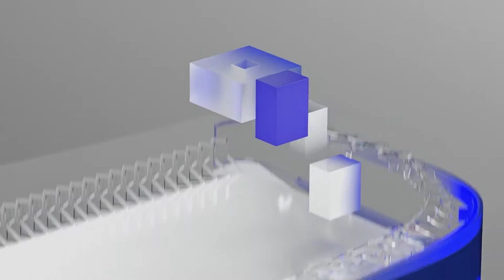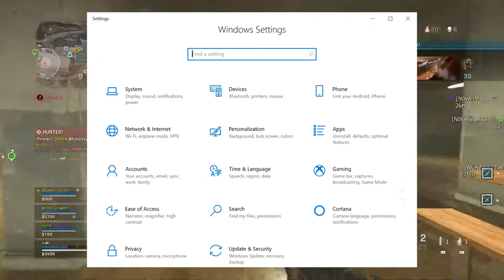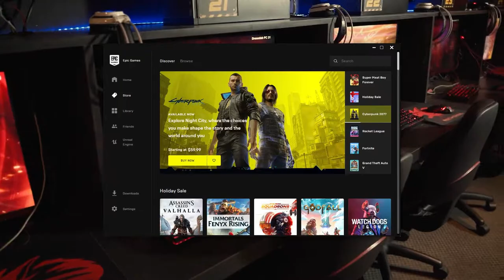Pc vs console gaming - pros and cons/comparison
Hey guys in this video I would be making a comparison of pc vs console gaming, by comparing the pros and cons of each. First, we have the games. Xbox and PlayStation have a lot of exclusives, but overall pc has the better game library because they could download games from years ago, and consoles don’t support all generations of games between consoles. For example, some games on your ps3 can’t transfer to your ps5. If you search up a game on pc, you would most likely find it, no matter it’s age. also, games are generally cheaper on pc. With steam sales, epic games deals, and blizzard deals. To access online multiplayer, you would also often have to pay for that in consoles.